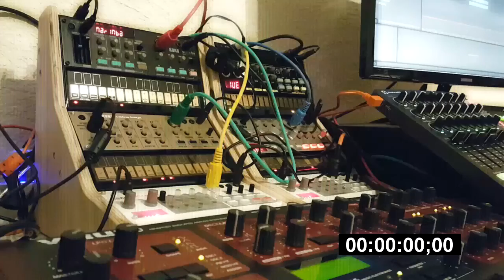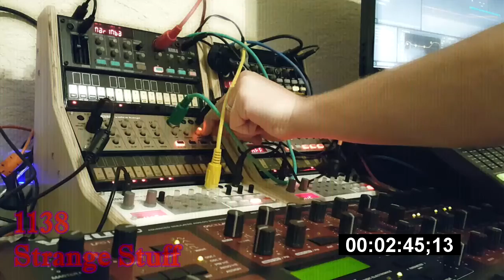1138 - Making Strange Things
1138's Making strange things is some good ol Retro Synth wave featuring a nice batch of Korg Volcas. The German Musician also has a strong tie to Visual art, some of which is already featured here. But, if you liked the visuals, check this out!

Be sure to also support 1138 on the ECCLabel roster page via electroniccuriositycollective1.bandcamp.com